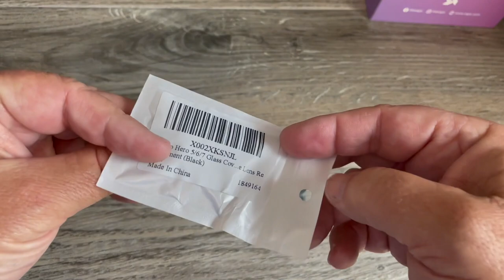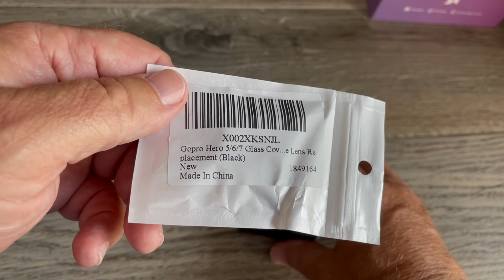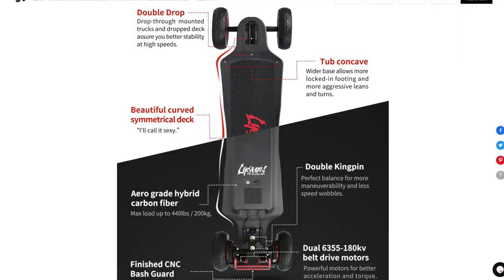Fix Your GoPro Glass Lens Cover! Easily Save Your Camera For $15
So, at the heart of it, this channel is an electronics channel. I love my electronics, and would definitely consider myself a geek!

Links:

Links will be back soon, when I get into the office. I had a problem with them and I’ll just give you the straight up links.

My plan is to expand a bit and include videos on some of my favorite electronics, e-mobility, and other interests here on the channel. New intro will be for these "other" videos, and I think we'll have a lot of fun with this stuff!

Especially electric skateboards! If you're interested, and want to have a great beginner ESK8, you might want to check out the one I'm learning on! The Possway V4 is a very easy to ride longboard style, that has plenty of power (up to 15 miles per hour), but is still tame enough that this old dude was able to learn no problem. Best part is that it's under $300 right now!

Thank you for your ongoing support of this channel!